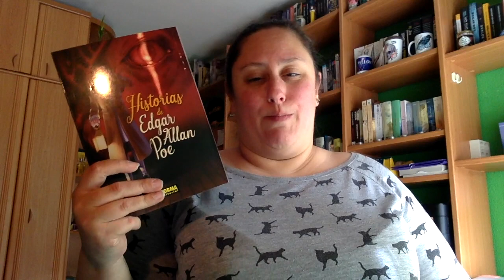Wrap Up Abril Segunda Parte 2019